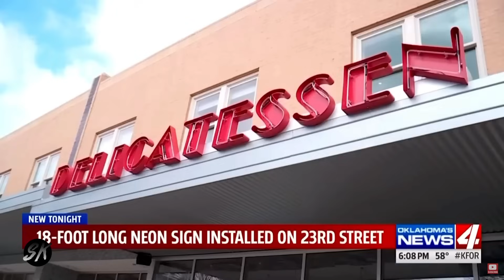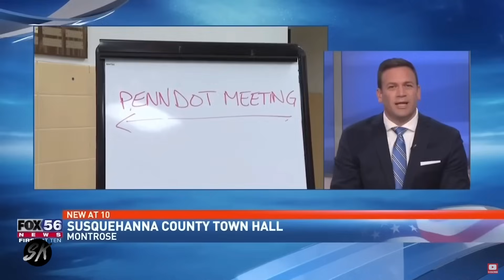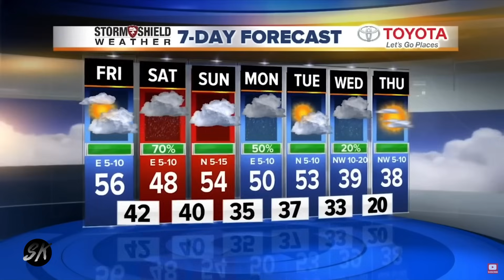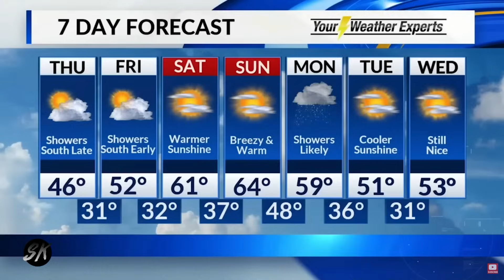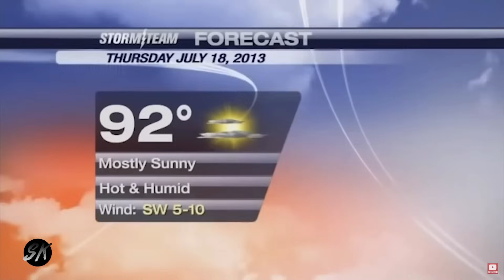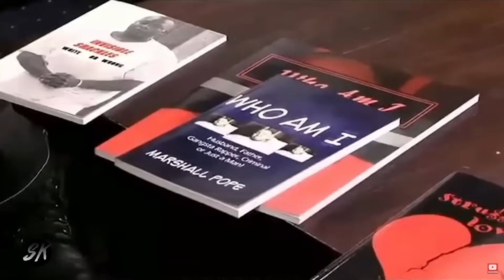Best TV News Bloopers Of All Time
A review of the best TV news bloopers of all Time,